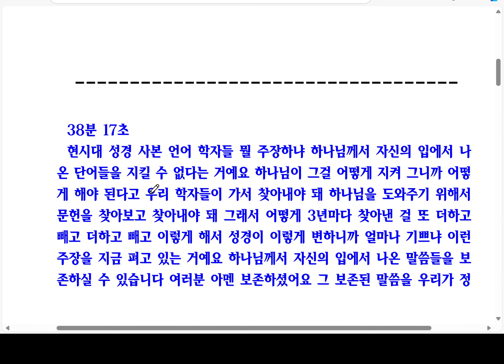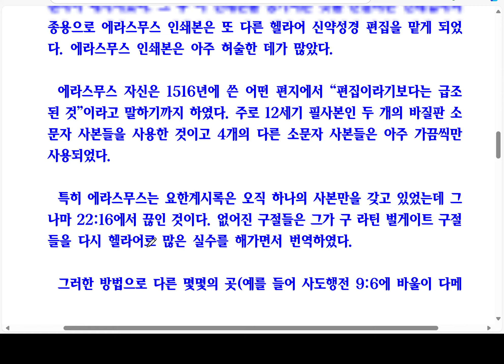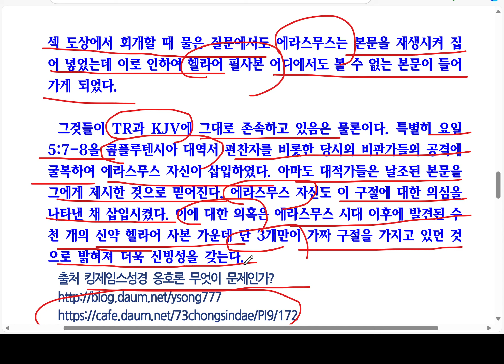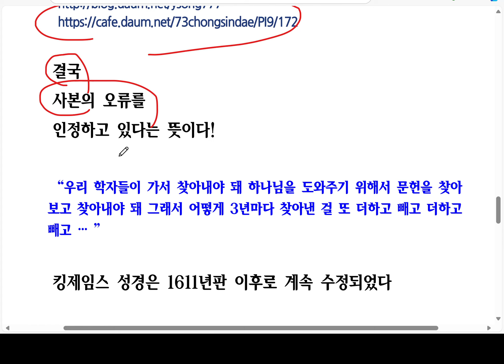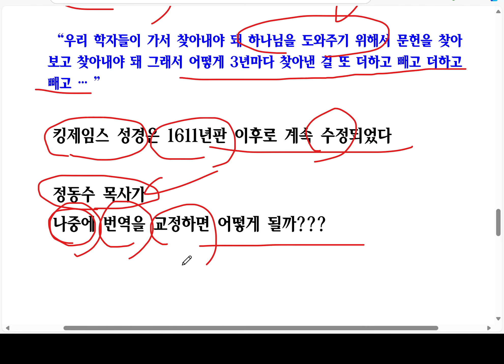[성경문제] 사랑침례교회 정동수목사의 엉터리 성경보존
상담신청은 홈페이지 전화로 연락 주세요(무료)~

1. 설교신청: 홈페이지에 있는 전화번호로 카톡친구 신청하시면 mp3파일을 보내드립니다~
2. 책 주문 안내: